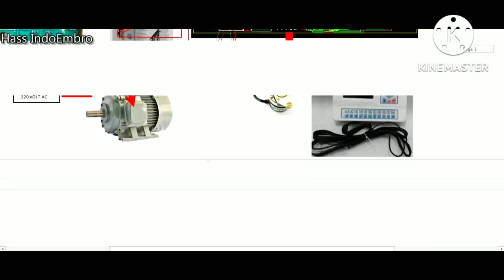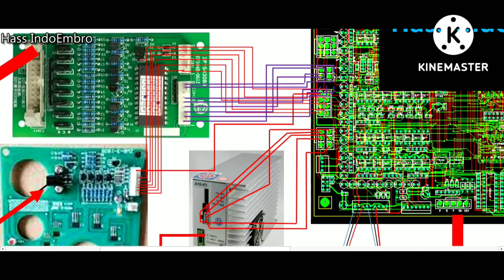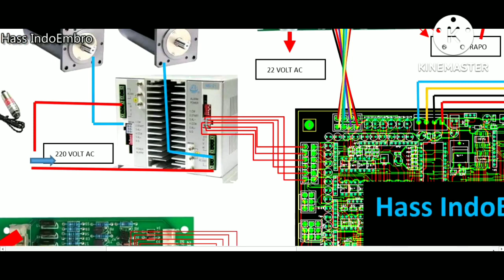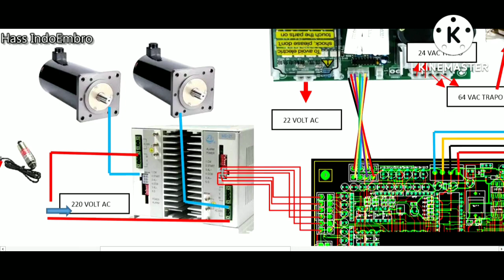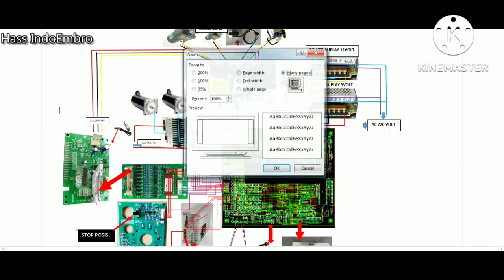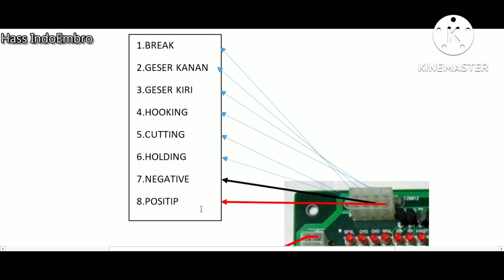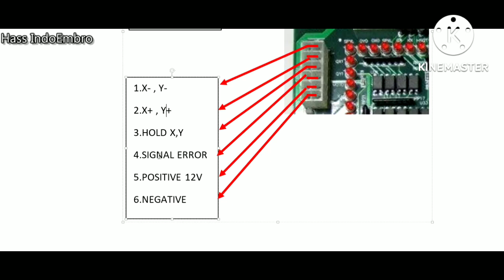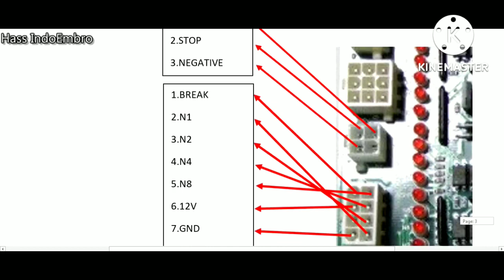diagram elektronik mesin bordir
Koneksi antar blok perangkat elektronik mesin bordir.